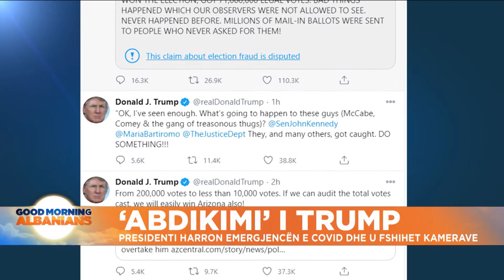“Abdikimi” i Trump, Presidenti harron emergjencën e COVID dhe u fshihet kamerave